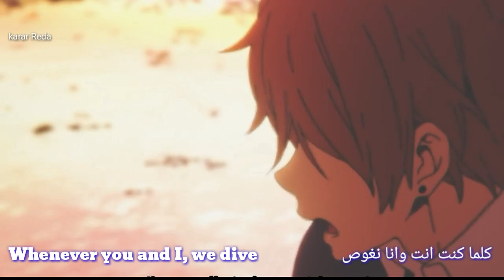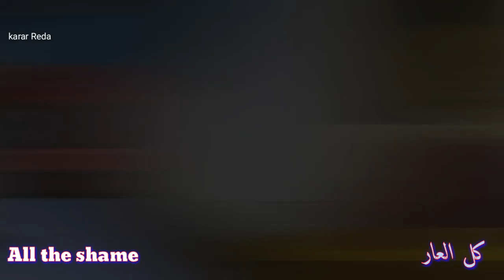Kina - Can We Kiss Forever? (Lyrics) - ☾AMV☽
Hello everyone, I wish you a pleasant viewing.❤

▶Anime: Tamako Market

▶Love Story

▶Some tags: Nanatsu no Taizai Amv, Naruto Amv, Bleach Amv, Tokyo Ghoul Amv, Koutetsujou no kabaneri Amv, Tales of zestiria Amv, Tales of zestiria the Amv, Owari no seraph Amv, Owari no seraph Nagoya kessen-hen Amv, Rewrite Amv, Bungo stray dogs Amv, Kiznaiver Amv, Boku no hero academia Amv, Charlotte Amv, Boruto Amv, One piece Amv, Dragon ball Amv, Dragon ball super Amv, Fairy tail Amv .

Anime

AMV

MUSIC

VIDEOS

Can We Kiss Forever - animation
Can We Kiss Forever - animated
Can We Kiss Forever - anime version